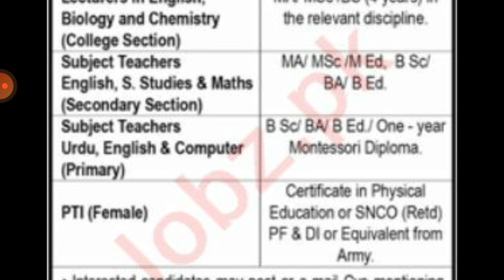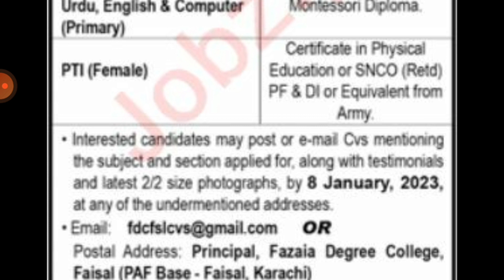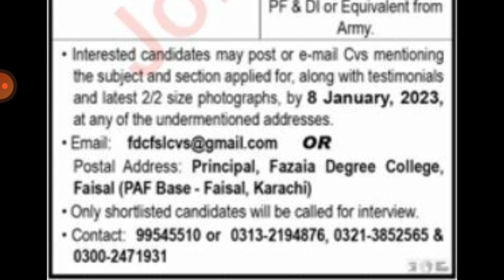Fazaia Degree College Jobs 2023